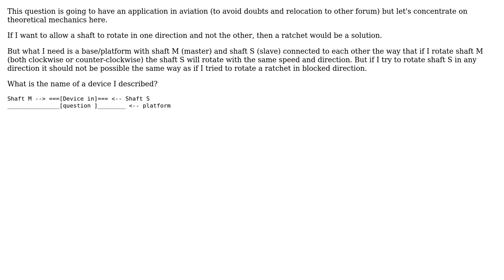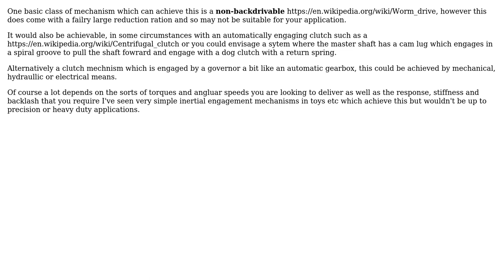How can I couple two shafts along the same axis so that they rotate together, but only one shaft...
Engineering: How can I couple two shafts along the same axis so that they rotate together, but only one shaft is allowed to drive the rotation?

With thanks & praise to God, and with thanks to the many people who have made this project possible! | Content (except music & images) licensed under CC BY-SA | Music | Images & others | With thanks to user diode user Chris Johns user Air and the Stack Exchange Network Trademarks are property of their respective owners. You are responsible for your own actions.